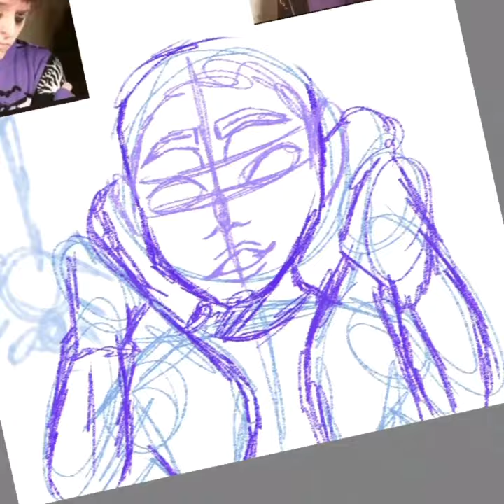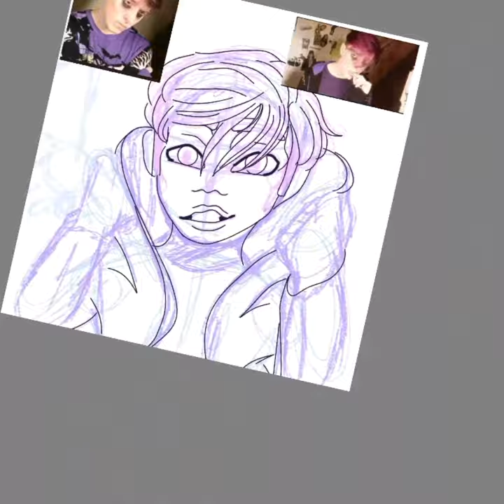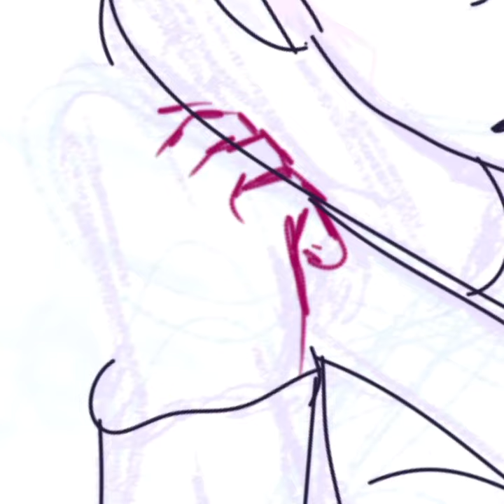Virgil Sanders Speed Paint (Sander Sides)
Fan art drawing of Virgil Sanders from Thomas Sanders Sander Sides series.